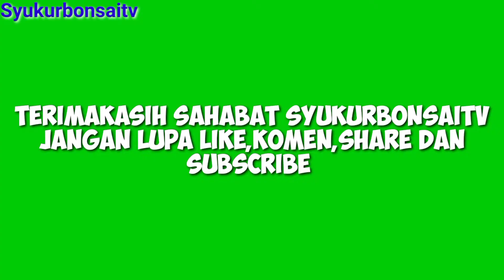Menikmati Proses Perawatan Bonsai "Pelatihan dan belajar sayat mawar bonsai kelapa Part2"